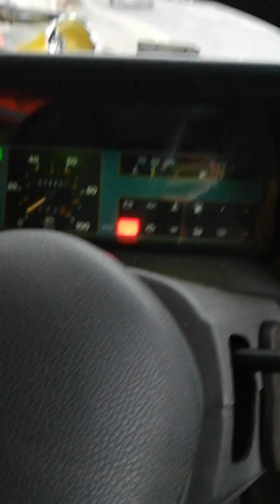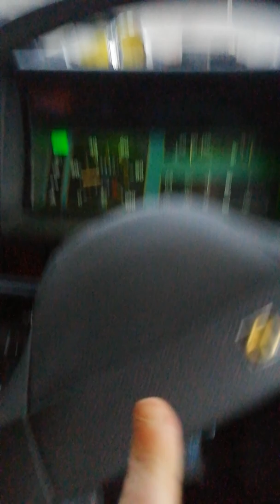Got new mot 🌞home via Priory court